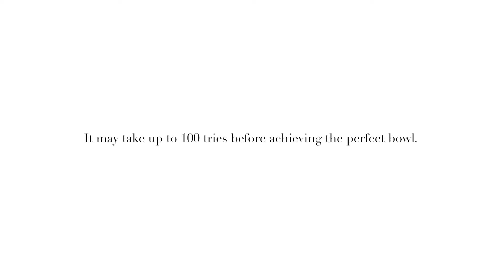My First Attempt at Tori Shoyu Ramen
After many years of not wanting to make ramen again, I finally gave in and made Tori Shoyu Ramen.  My first two attempts at making ramen were dismal.  What better way to conquer my fear than facing it head on?

It took me 3 days to make this bowl of ramen! I'm glad I took the step forward because the entire process taught me some significant Japanese cooking techniques! And now I can play around with making better ramen in the future!

Thank you Way of Ramen, Ramen Culture, and Ramen_Lord for all the guides!

BGM
Cotton Dreams - Elm Lake
Equipments & etc:

Camera : Sony a6500
Lens : Sigma 30mmF1.4
Mic：Rode VideoMic Pro+
Tripods：Vanguard Alta Pro 263AB 100 Aluminum Tripod with SBH-100 Ball Head